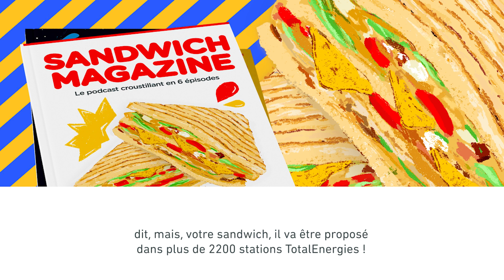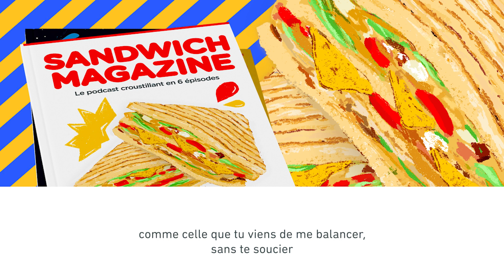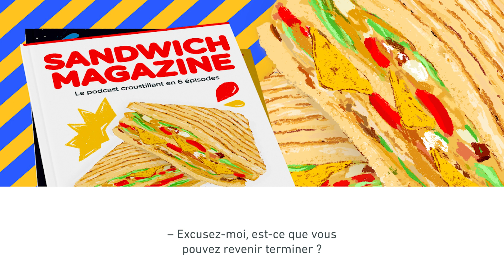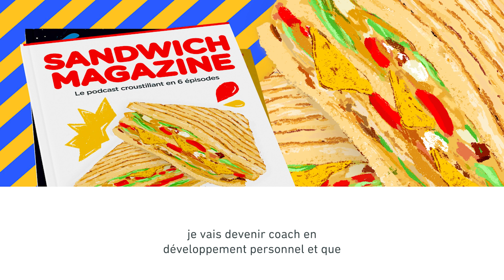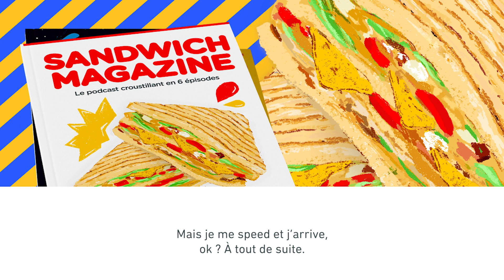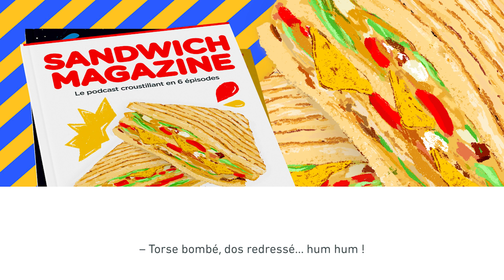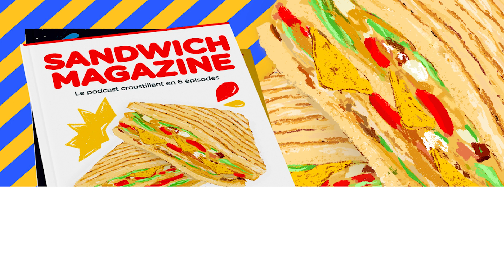Podcast - Sandwich Magazine : Sacrifice et bien-être sont liés (6/6)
L’heure est aux explications. Au cœur de la station-service, Sonia et Tom se sont livrés, ont partagé leurs attentes et leurs frustrations. Et maintenant, qu’est-ce qu’on fait de tout cet amour ? Un dernier épisode dans lequel il est temps de prendre des décisions tranchées et où les sandwichs ont un goût de moment de vérité.

Sandwich Magazine est un podcast de TotalEnergies en six épisodes, disponible sur toutes les plateformes d’écoute.